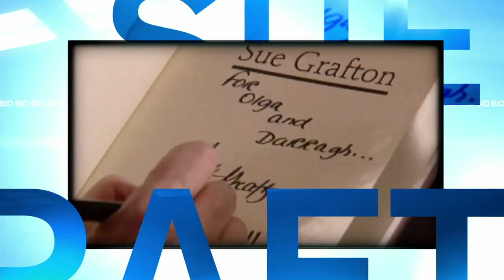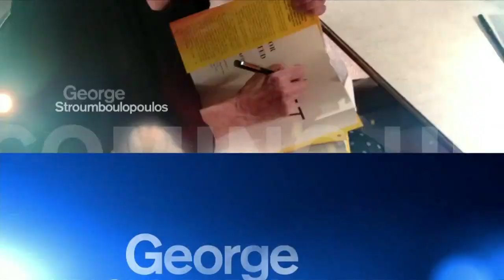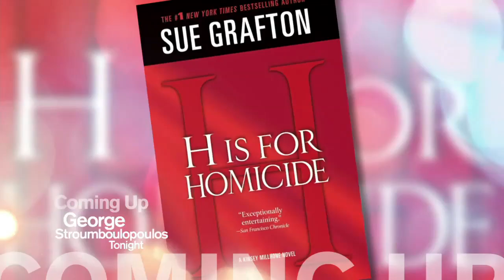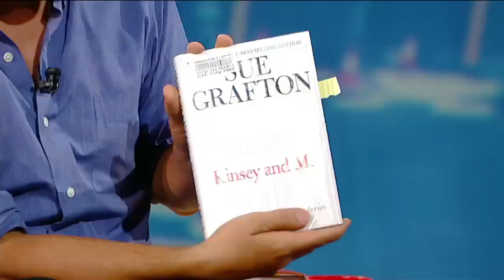Sue Grafton on George Stroumboulopoulos Tonight: INTERVIEW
When ace mystery writer Sue Grafton was in the red chair they talked about many things: her career, writing, the southern United States... and murder.

credits

CBC Archives

Chaucers Bookstore

Circulo de Lectores

Courier Journal

Flickr - Paulo666

Macmillan Publishers

Penguin Group

The Poisoned Pen

Prelinger Archives

Presbyterian College

Rhoda - MTM Enterprises

Sue Grafton

Stranger Than Fiction - Columbia Pictures, Mandate Pictures, Three Strange Angels

SXC

The Office - Reveille Productions, NBC Universal Television, Deedle-Dee Productions

Vero Beach Book Center

Wikimedia Commons

"A is for Alibi" - St. Martin's Paperbacks, Berkley

"E is for Evidence" - St. Martin's Paperbacks, Berkley

"F is for Fugitive" - St. Martin's Paperbacks, Berkley

"G is for Gumshoe" - St. Martin's Paperbacks, Berkley

"N is for Noose" - St. Martin's Paperbacks, Berkley

"O is for Outlaw" - St. Martin's Paperbacks, Berkley

"R is for Richochet" - St. Martin's Paperbacks, Berkley

"S is for Silence" - St. Martin's Paperbacks, Berkley

"T is for Trespass" - St. Martin's Paperbacks, Berkley

"U is for Undertow" - St. Martin's Paperbacks, Berkley

"W is for Wasted" - St. Martin's Paperbacks, Berkley

Sue Grafton - CP:636889